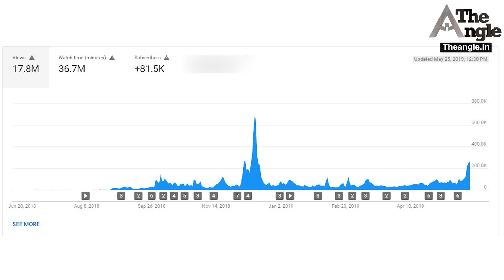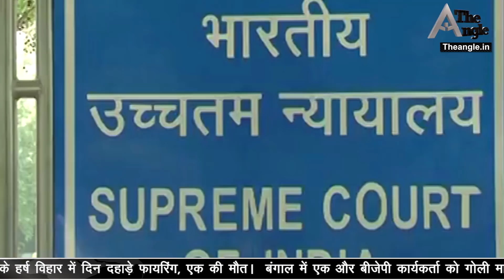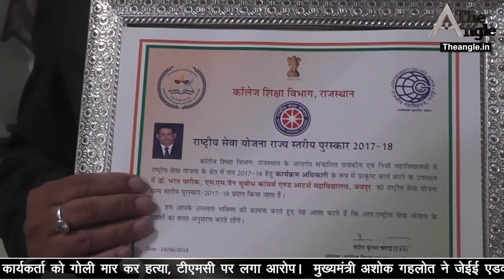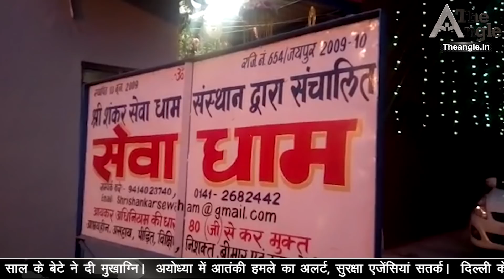दिन भर की सभी बड़ी खबरें news@9